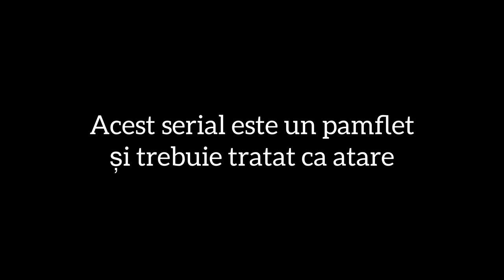Eu dacă as fi profesor - Iuliana fără voce S1 Ep11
ACESTA ESTE UN PAMFLET ȘI TREBUIE TRATAT CA ATARE
IN FIECARE MIERCURI ȘI SÂMBĂTĂ DE LA ORA 16:00 o sa apăra noi episoade  din “ Eu dacă as fi profesor” :)))
Am avut foarte multe cereri sa îl aduc pe Domn Prof. Alexa pe YouTube. Așa ca am decis sa fac o serie :)
Luați ceva bun de mâncare și o băutura răcoritoare pentru ca urmează ceva super!
Lăsați părerea voastră in comentarii !

Vă pup!!!